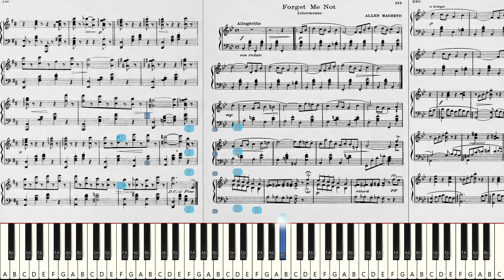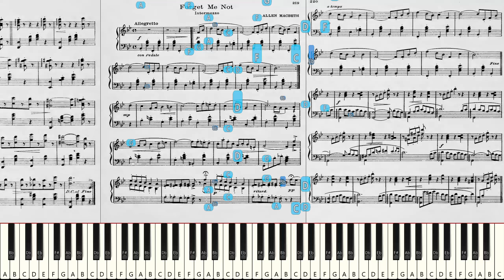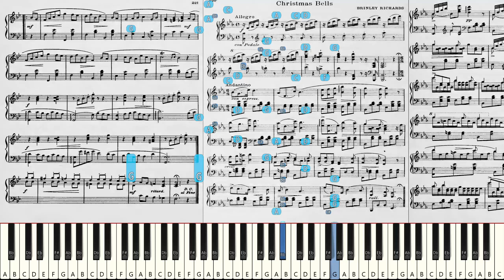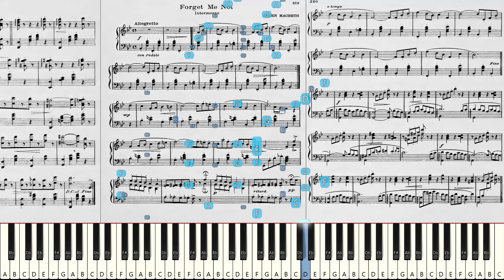Allen Macbeth: Forget me not [Sight-read]